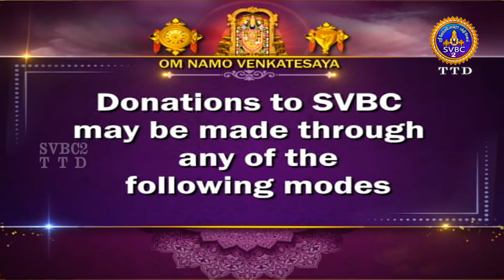Sri Padmavathi Ammavari || Kalyanotsavam || Tiruchanoor || SVBC2 Tamil || 15-09-2023 || SVBC TTD